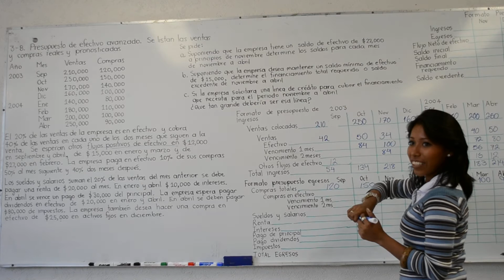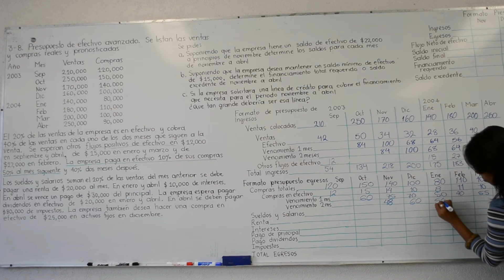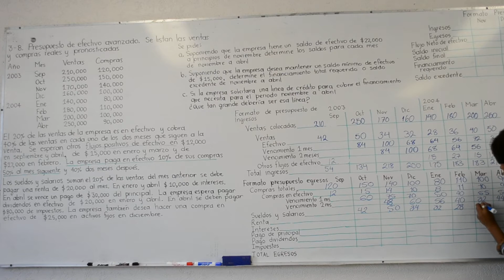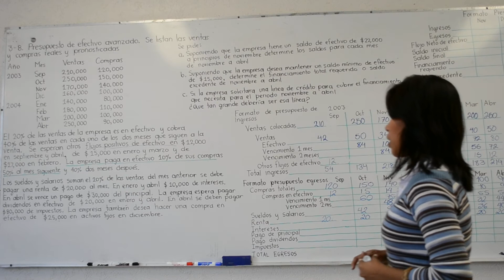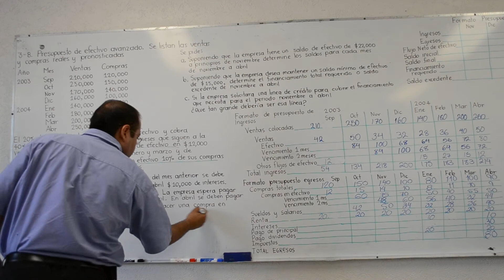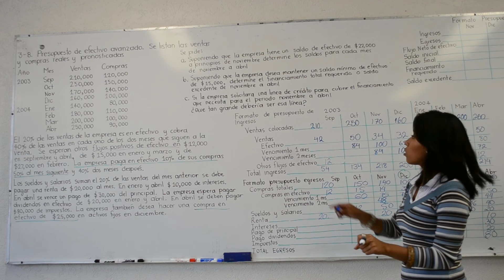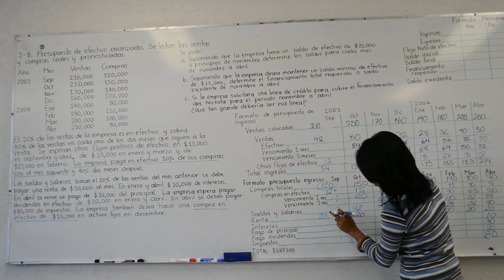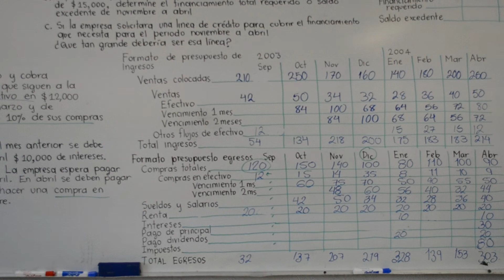Presupuesto de efectivo avanzado. Ejercicio de tarea 3-8. p2/2